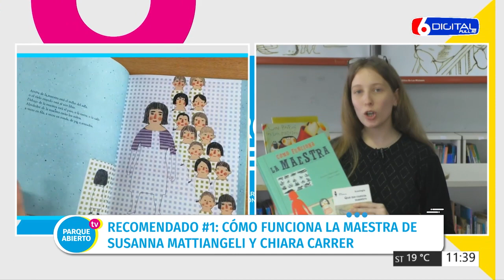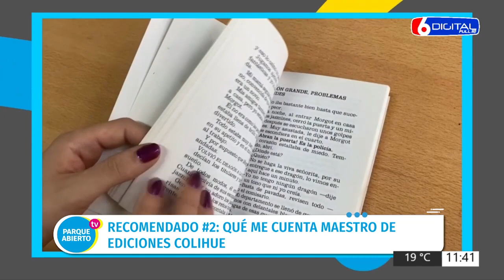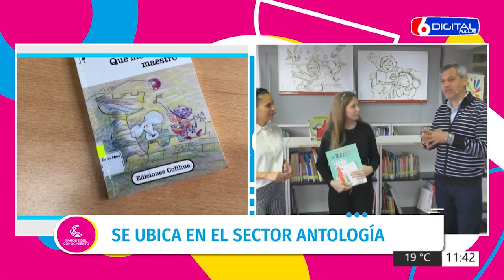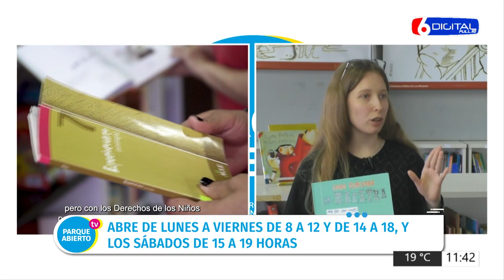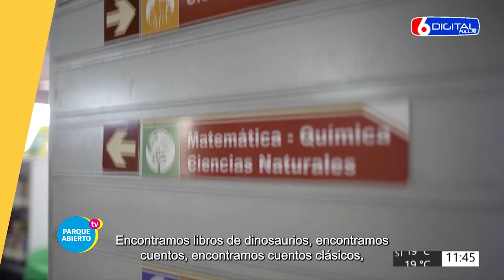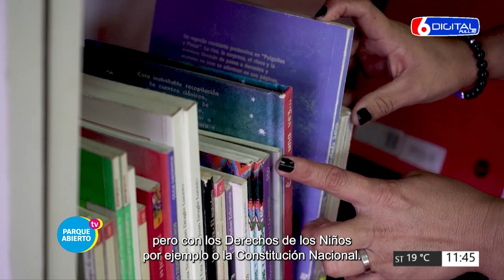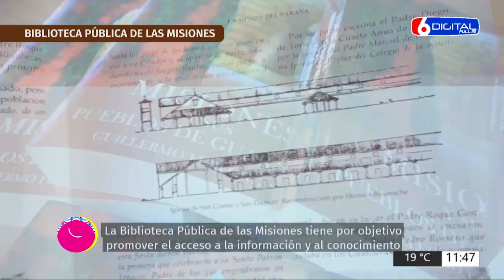09 09 23 PARQUE ABIERTO TV ROCÍO SUÁREZ, CON LIBROS RECOMENDADOS DE LA SALA INFANTIL